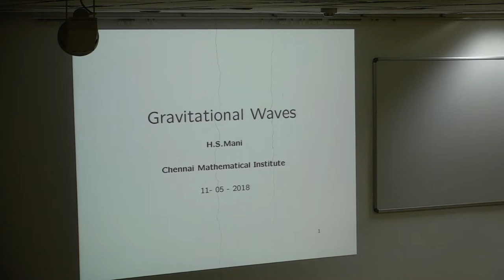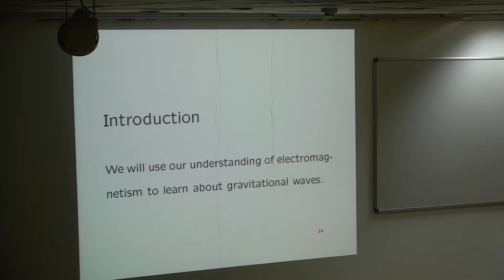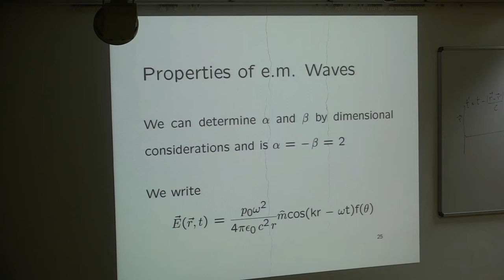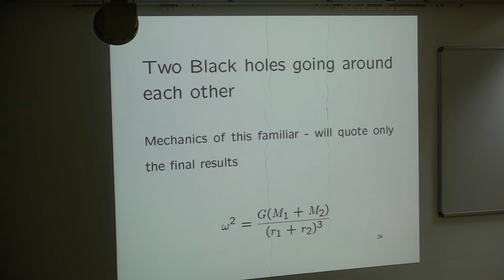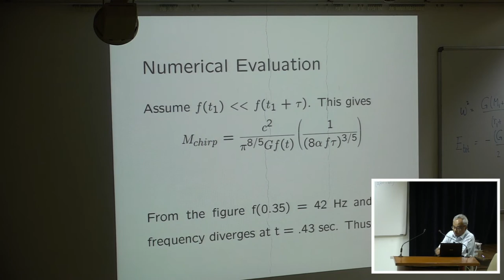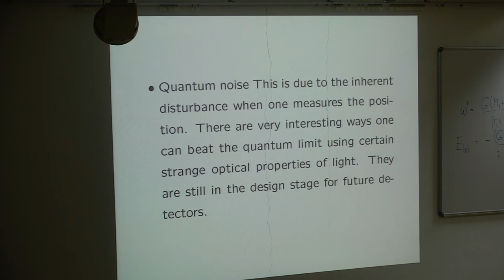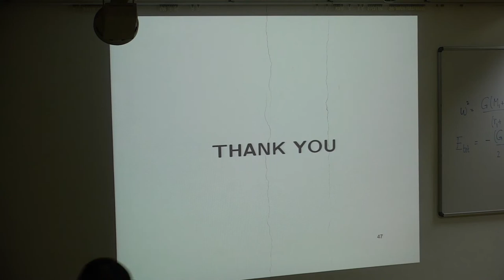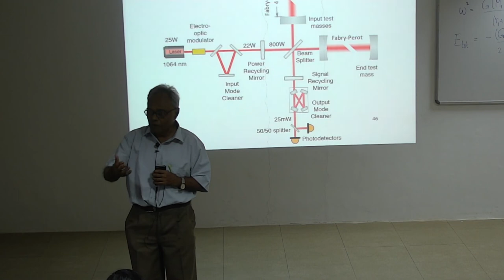Gravitational Waves – an introduction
Speaker: Prof. H. S. Mani.  The Valedictory Function of the Orientation-Cum-Selection Camp (OCSC) of Astronomy Olympiad 2018, HBCSE, TIFR